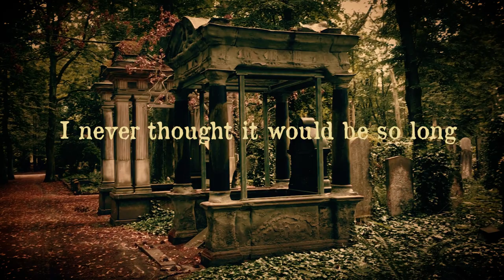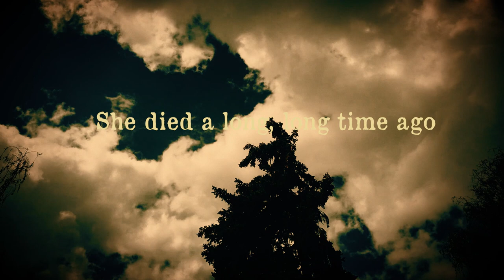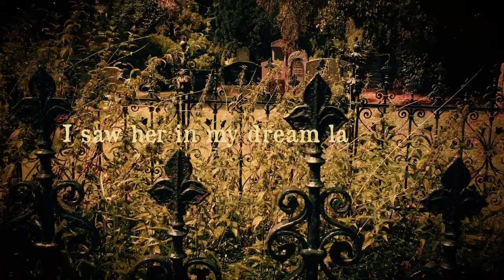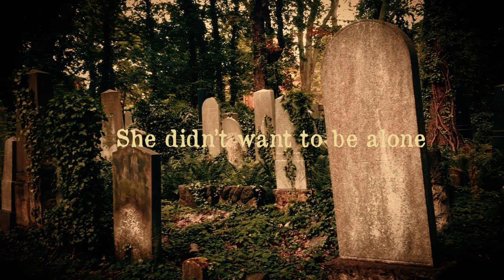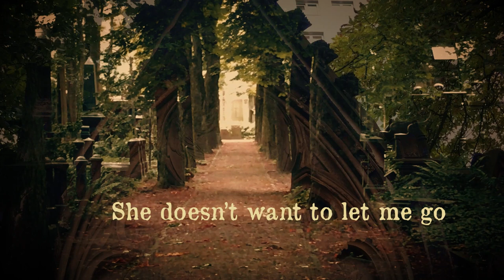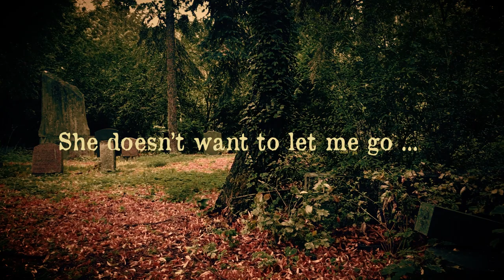PHIL SHOENFELT – Ghost Song [Lyric Video]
Song from the Phil Shoenfelt-album »Cassandra Lied«
on Sireena Records in cooperation with Fuego

Music & lyrics composed by Phil Shoenfelt
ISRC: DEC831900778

Video directed, recorded & cuted by Friedel Muders
with video footage by Cottonbro via pexels.com

The video was shot at the St. Nikolai and St. Marien cemetery in Berlin-Mitte. An ideal setting for a theme between gothic and romantic, with certain echoes of Edgar Allan Poe and Tim Burton in the lyrics.

The song originally featured Phil (vocals, electric and acoustic guitars, bass and keyboards), Chris Hughes (drums and EBow) and Kristof Hahn (lap steel). »Cassandra Lied« was recorded and mixed by Dan Šatra at Stereo Mysterio Studios in Prague and reached #6 on Amazon.com's Dark Wave chart.